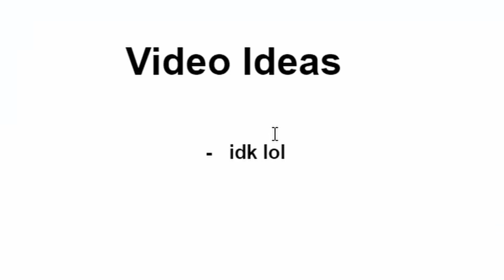IMPORTANT NEWS!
Hey, welcome to my new video!